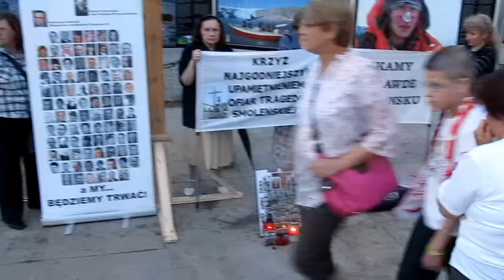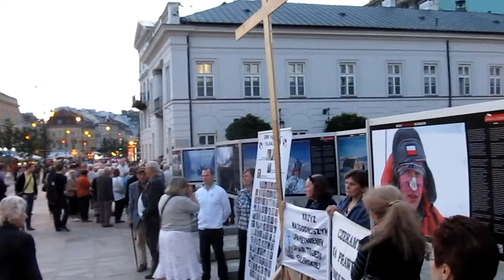APEL JASNOGÓRSKI PRZY KRZYZU PRZED PALACEM PREZYDENCKIM W WARSZAWIE KIBICE EURO 2012 08-06-2012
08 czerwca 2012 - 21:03